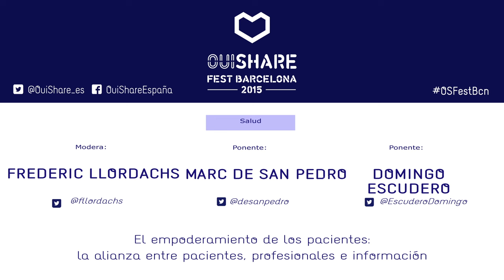El empoderamiento de los pacientes: la alianza entre pacientes, profesionales e información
El concepto de paciente empoderado ya circula en los entornos sanitarios. Es hora de
reflexionar qué significa este tipo de empoderamiento,  el poder siempre va de la mano
del conocimiento. No habrá pacientes empoderados si no hay a su vez pacientes informados
y formados. ¿Cuál es el desafío de la sociedad en relación a este empoderamiento?
¿Qué papel juegan las instituciones? ¿Qué estamos haciendo? ¿Cómo vemos el futuro?
Entre otras estas serán las reflexiones que los ponentes de esta mesa realizarán.